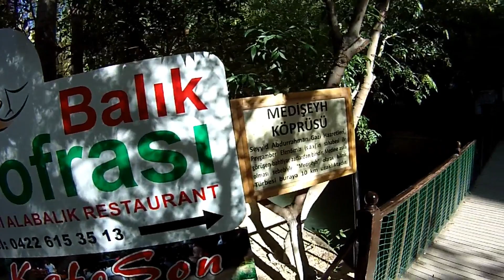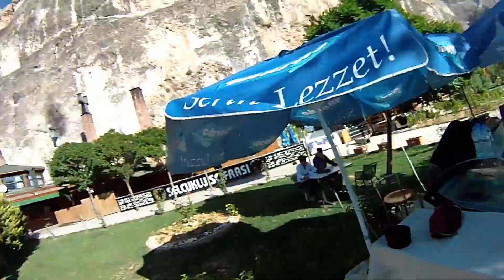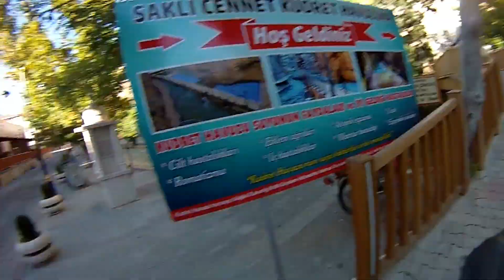Toma kanyonu/Darende/Malatya-2019 Büyük Anadolu turu,Toma Canyon/Darende/Malatya (808)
Toma kanyonu/Darende/Malatya-2019 Büyük Anadolu turu-Toma Canyon/Darende/Malatya-2019 Great Anatolia Tour (808)